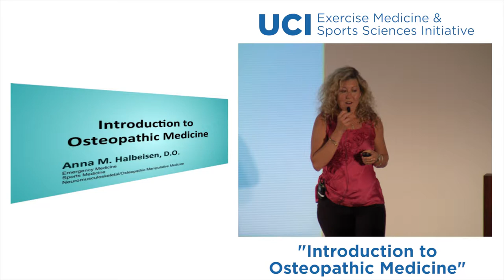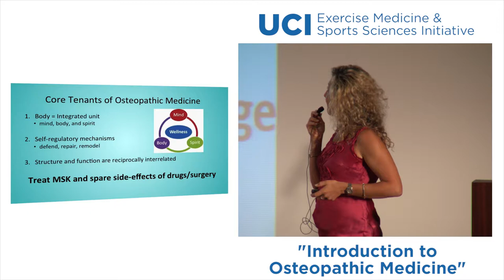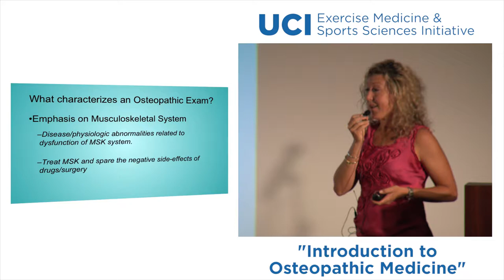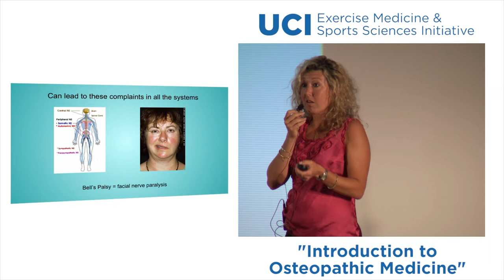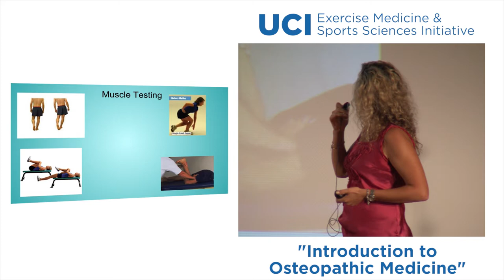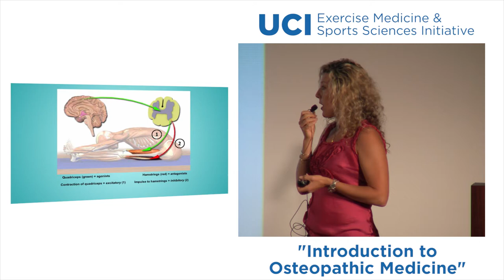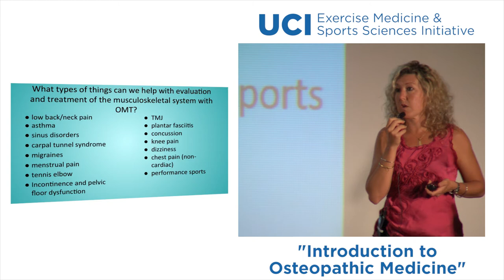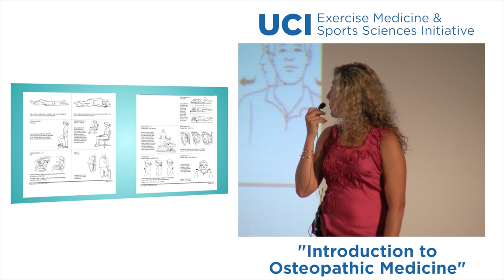Speaker Anna Halbeisen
Exercise Medicine and Sports Science Initiative- Saturday, September 12, 2015
Moving Through Life – Free Community Event
UCI Exercise Medicine and Sport Sciences Initiative hosted a FREE community event to explore the latest information and technology in movement science. This event was held at From 8:00 a.m. – 5:00 p.m. in the Student Center at UC Irvine
This hands-on community event featured technology demonstrations, interesting thought leaders in movement, and more!